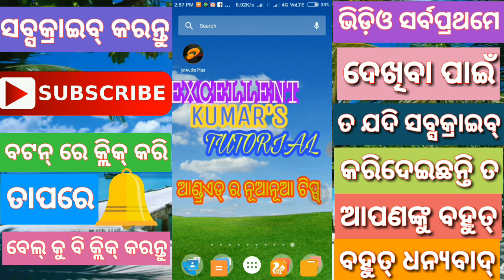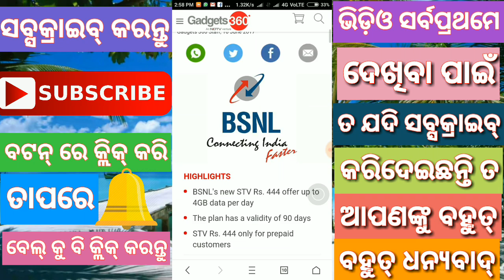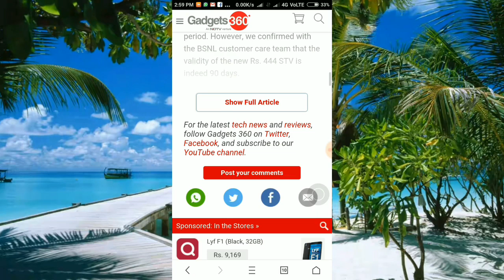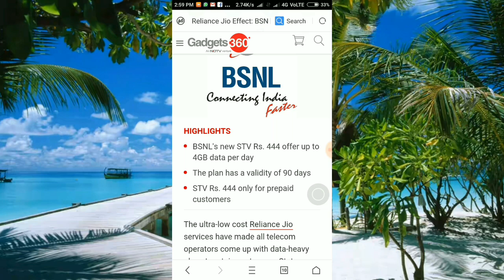ଓଡ଼ିଆ ✔daily 4gb internet✔ For 90 Days | 360GB in ₹444 | BSNL Latest OFFER | JIO Effect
bsnl ଆଣିଛି ନୂଆ ଅଫର୍ 444ଟଙ୍କାରେ ପ୍ରତିଦିନ 4gb 3g ଇଣ୍ଟରନେଟ 90 ଦିନ ପାଇଁ ଆସନ୍ତୁ ଜାଣିବା ଏ ଭିଡ଼ିଓ ରେ କଣ ଅଫର୍ ସବୁ bsnl ଆଣିଛି।

BSNL (Bharat Sanchar Nigam Limited) Launches New DATA Plans Offering 360GB or 4GB Per Day in 444 INR Per GB is less than 1Rupee. Unlimited 2G/3G Data Plans For 90 Days.

 Queries Solved:
1) BSNL Latest OFFER
2) BSNL Chaukka 444
3) BSNL Data Tariff Plans
4) 4GB Per Day for 90 Days
5) Reliance JIO Effect
6) RIP: AIRTEL, IDEA, VODAFONE, DOCOMO

🙏🙏🙏🙏🙏 Video achha lage to 👍👍 Like jarur karna